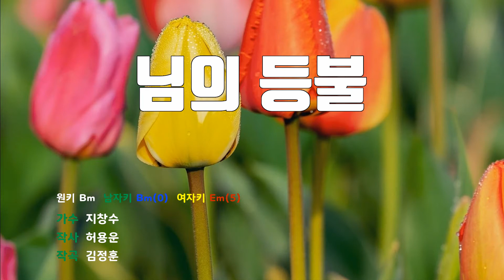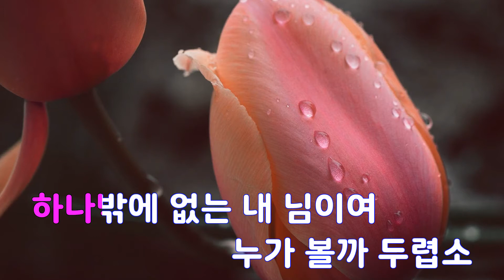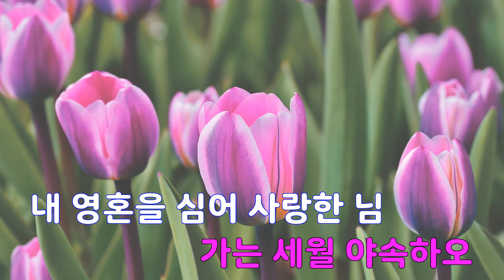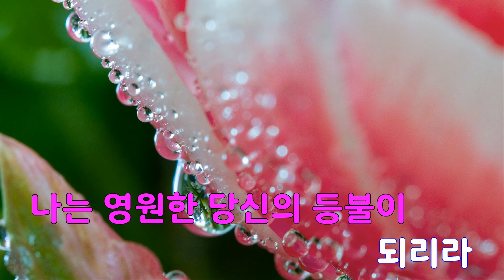[은성 반주기] 님의등불 - 지창수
님의등불 - 지창수
작사 ː 허용운, 작곡 ː 김정훈